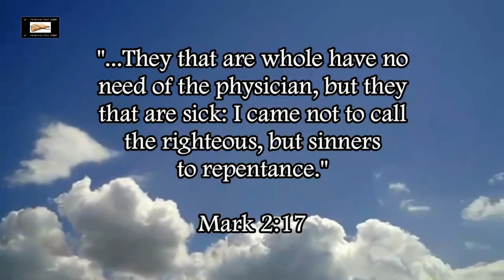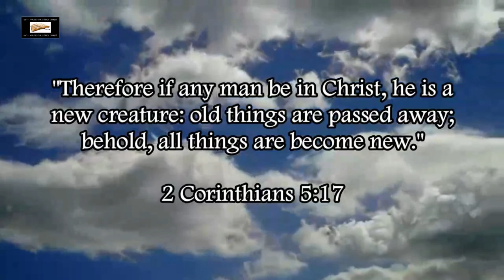Atheism Intellectually Destroyed By My Cat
Our Bitcoin wallet address: 34PsjJaySyAiWyjunD49aitEGTujzhhRKc
Our Ethereum wallet address: 0x232e0c46EFad0E5fef8Bc55f1EC9b070C102858e
Our Litecoin wallet address: MCNSGyVJGL8JvNMsKZoHBH2wkVJKF8T5ac

My cat (his name is Boa) rationally destroys atheism through his complex bodily functions and intelligence.